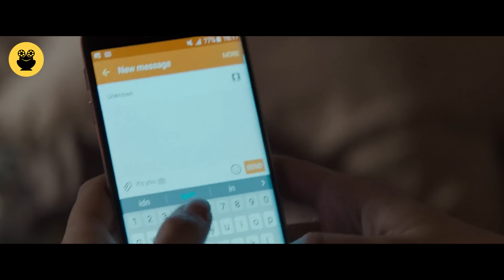අනතුරකට පසු ඕනෙම දෙයක් මොළයෙන් හැක් කරන්න සුපිරි බලයක් ලැබුන පාසල් සිසුවා | Sinhala Movie Review